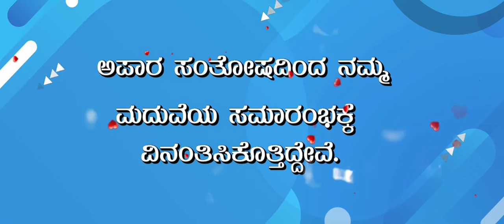Kan Blue & Red Mask Theme Invitation P783